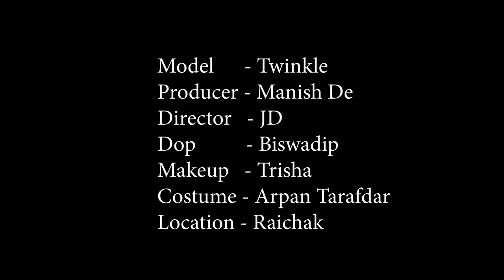High Fashion Swimwear Shoot Concept | Twinkle The Stunning Girl | MD Entertainment | Fashion Vlog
Concept : Twinkle The Stunning Girl

Model : Twinkle Dutta

Cinematographer : Biswadip Mukherjee

Makeup Artist & Hair Stylist : Trisha Sarkar

Costume : Arpan Ziko Tarafder

Helper : Mona

Production Company : MD Entertainment